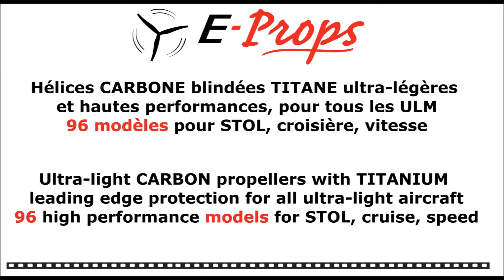E-PROPS : des hélices pour tous les ULM / Propellers for all ultra-light aircraft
Savannah, Paramoteur Parajet, VL3, Skyranger, etc... Les hélices E-Props équipent tous les ULM !

Savannah, Paramotor Parajet, VL3, Skyranger, etc...E-Props propellers equip all aircraft !